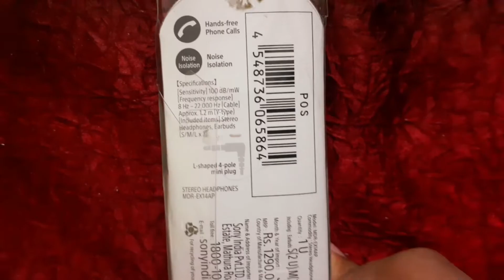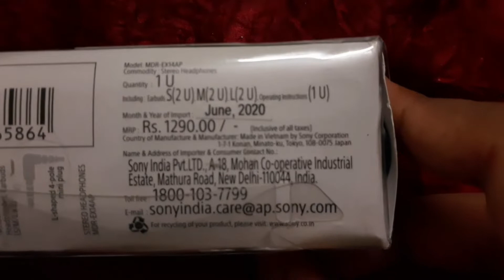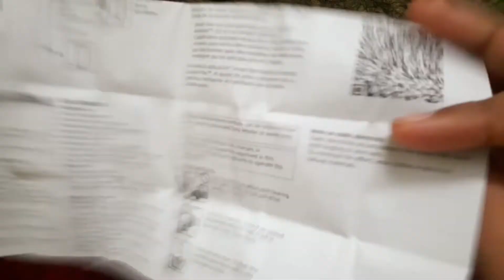Sony MDR-EX14AP in-ear headphones with mic UNBOXING | The Prime Picks